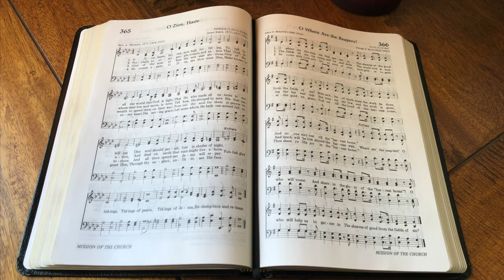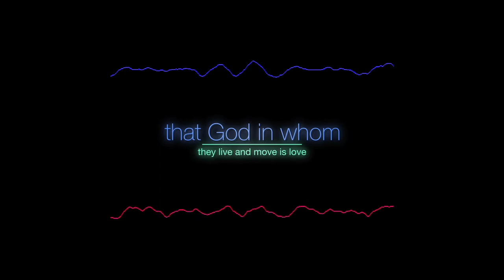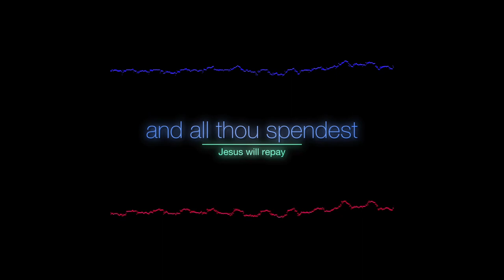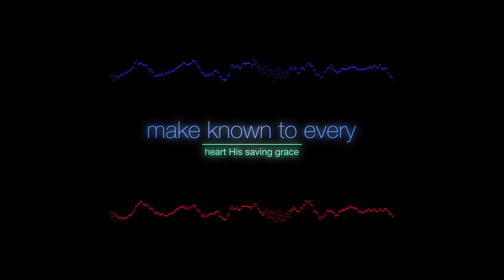O Zion Haste (backing track)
4/4, key of A flat, 110 bpm.
This hymn has 4 verses, with a 1-bar tap in followed by a 5-bar intro, plus a repeat of the last line at the end.

0:00 Intro & Verse 1
1:08 Verse 2
2:02 Verse 3
3:03 Verse 4